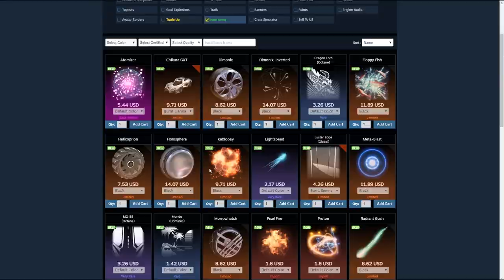ZEIT FÜR RL-RENTE.. 🤔| Champion's Alltag E77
Willkommen zurück beim Champions Alltag! Auch heute gibt Bombay mal wieder alles, so richtig schön in Rocket League zu verkacken! Viel Spaß dabei!
Übrigens: DCA kommt mehrfach pro Woche auf luckyandspawned.